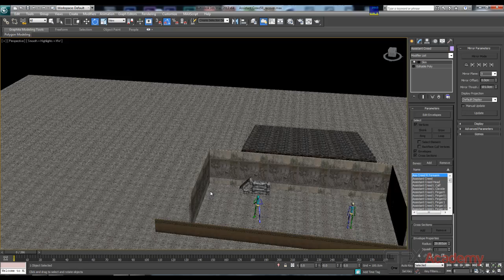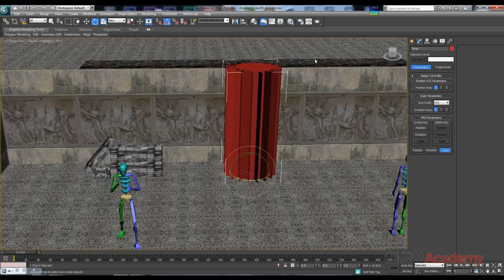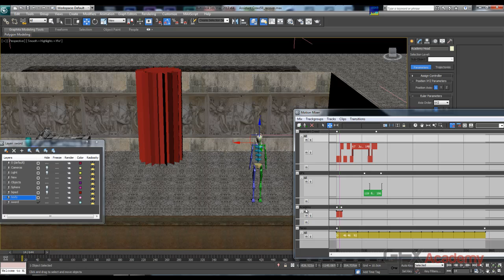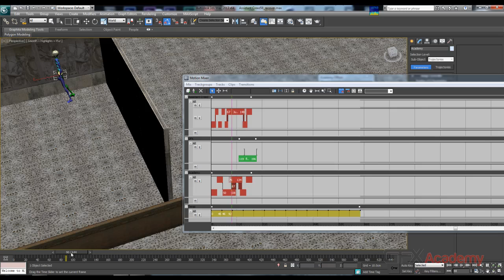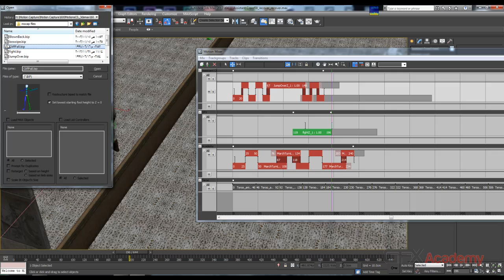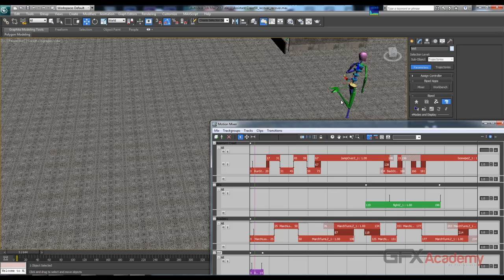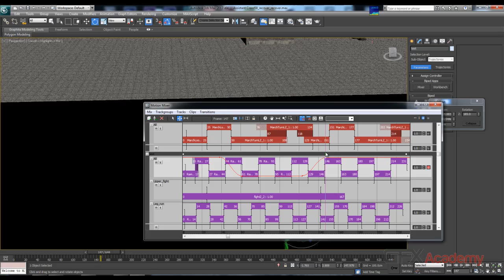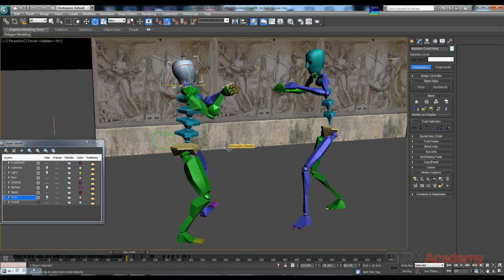3.Assassin's Creed animation workshop - motion mixer layers wieght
الاكاديمية العبيرة للرسوم المتحركة